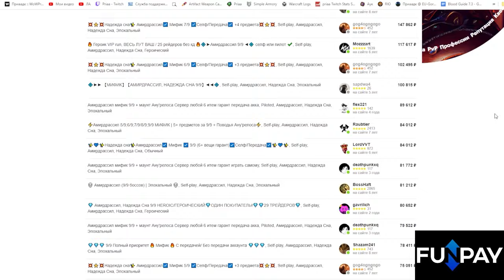Обзор на лук от Priaa | Лучший сет для дк | World of Warcraft: DragonFlight